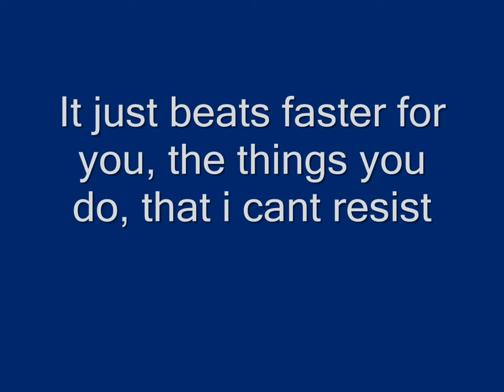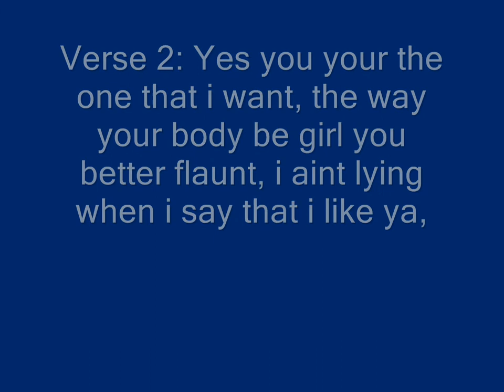Demetre - So Seductive